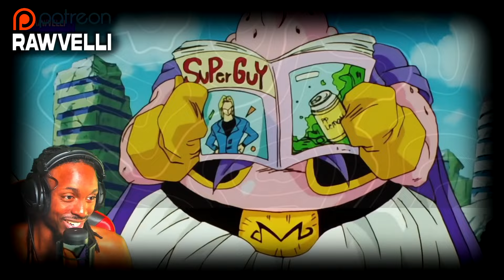WTFFF SSJ3 GOKU!! | Watching DRAGON BALL Z BUU SAGA For The FIRST TIME | *DBZ EP249-258 REACTION*